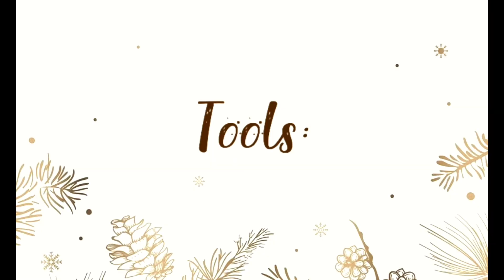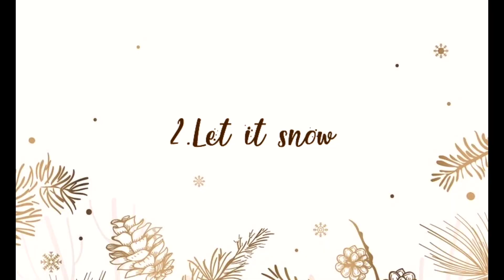3 Simple Handwriting Christmas Card Ideas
Hi guys Christmas is coming in few days!! It's time to give warm and love for your beloved family and friends.